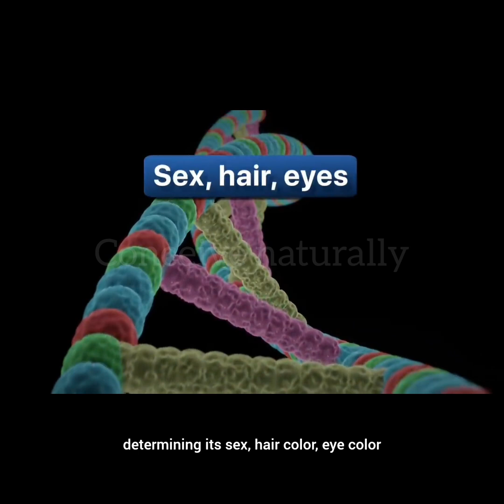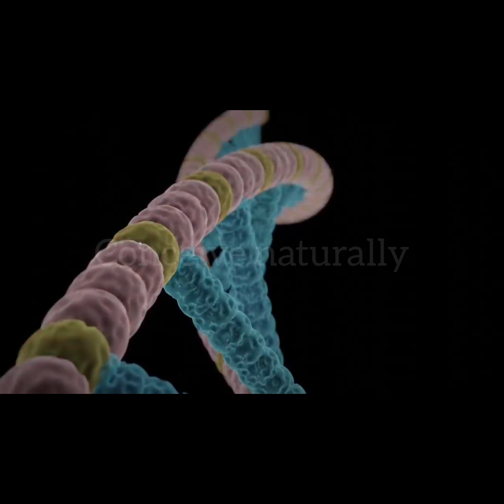Fertilization howtoconceive ovulation menstrualcycle fertilization naturalconception sperm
🌟✨ Embarking on Life's Marvelous Journey: The Dance of Fertilization ✨🌟

Hello, wonderful souls! Today, let's dive into the enchanting world of fertilization, where the magic of life begins its breathtaking journey. 🌈👶✨

🔍 The Ballet of Creation:
Imagine a tiny, resilient sperm embarking on an epic adventure, navigating the intricate pathways of the female reproductive system to meet its counterpart—the waiting egg. It's a dance of destiny, a symphony of life in the making. 🕺💃

💑 The Union of Two Worlds:
In this cosmic encounter, the sperm's determination culminates in the union with the egg, marking the inception of new life. Genetic material intertwines, creating a unique blueprint for the miraculous journey that lies ahead. 🧬💖

🌌 The Zygote's Odyssey:
As the zygote forms, it embarks on a transformative odyssey, evolving into a blastocyst—a cluster of cells with the potential for infinite wonders. The stage is set for implantation, where this tiny marvel finds its place in the warm embrace of the uterine lining. 🚀🌺

🌈 A Symphony of Growth:
The fertilized egg blossoms into a complex organism, an intricate tapestry of cells multiplying and differentiating, laying the foundation for the miracle of life. Each heartbeat, each pulse, resonates with the rhythm of creation. ❤️🎶

🌟 Cherishing the Miraculous:
So, let's marvel at the beauty of fertilization—the delicate dance that brings forth life's boundless possibilities. Share your thoughts, your stories, or simply join in celebrating the wonders of existence! 🌟🌍💕 FertilizationMagic JourneyToLife MiracleOfCreation 🌸